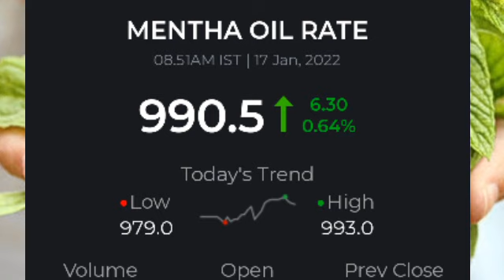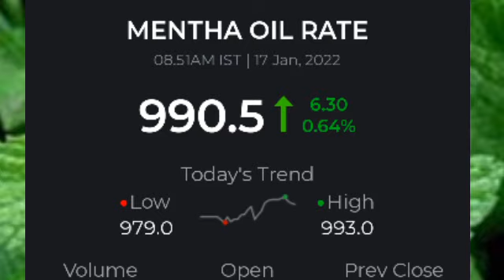17 January 2022 piprment oil rate today, आज शिबाली भाव,17 जनवरी 2022 Mentha price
welcome to online update